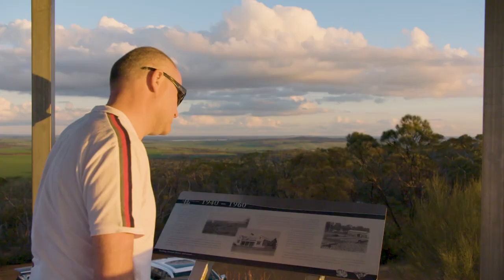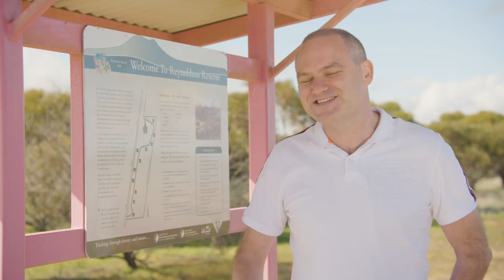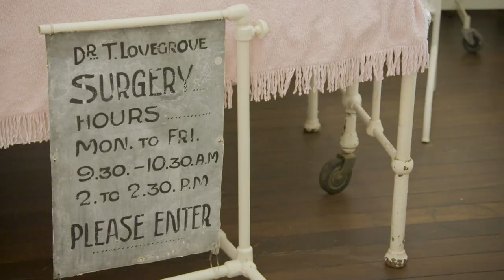Destination WA - Wongan Hills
Quentin takes a drive to Wongan Hills to discover what our wildflower season has to offer.